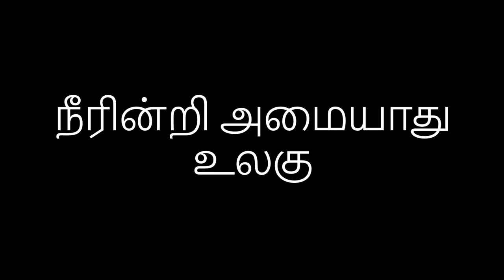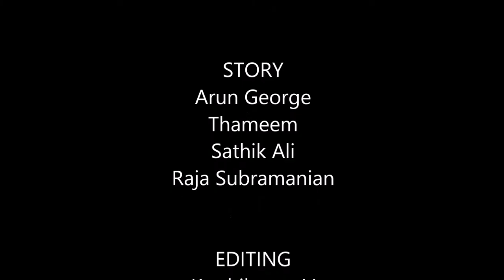Tunes Short Film